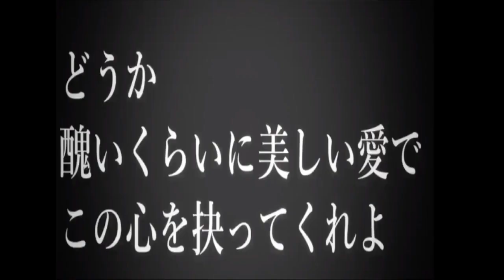Broken heart (1hp mode)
Since I got so close to doing it in my hp run I decided to go for it after all.

Got it surprisingly quickly, I was mostly worried about 1:07 since that one is basically just "lol get lucky" and I did die there a couple times but first tried it once I got past it once.

Was fun but I can't say I'd recommend going for it as it's basically just grinding out a few luck checks and then not messing up.